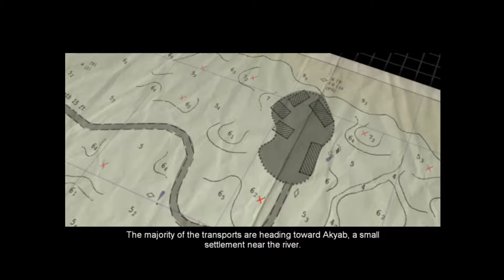Hidden & Dangerous 2 - Operation Stranger - Anthill / Walkthrough ENG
Hidden & Dangerous 2 - Walkthrough ENG